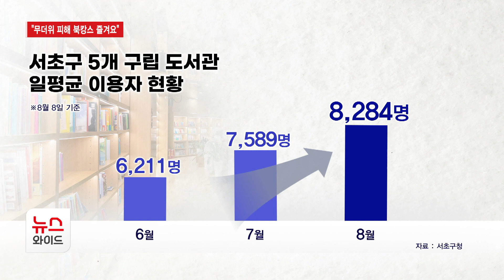도서관도 '오픈런'… "무더위 피해 북캉스 즐겨요" / 서초 HCN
태풍이 지나가자 폭염이 다시 기승을 부리고 있죠. 더위를 피해 산으로 바다로 떠나는 분들 많은데요. 가까운 피서지로 도서관은 어떨까요? 시원한 공간에서 책도 읽고, 다양한 문화 콘텐츠도 즐길 수 있어 인기입니다. 박주현 기자의 보도입니다.